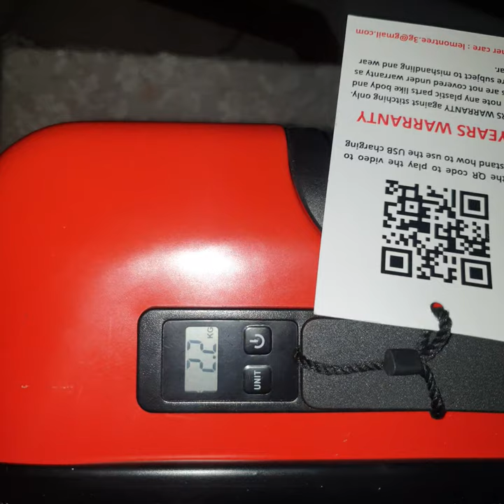3G travel bag with weighing scale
I bought this bag for 2500 on Amazon .
It's worth for railway travel, but do not consider for flight it could get damaged while handling.
I am just a regular Amazon customer !!
Trying to help.